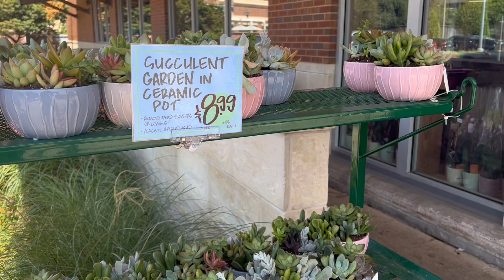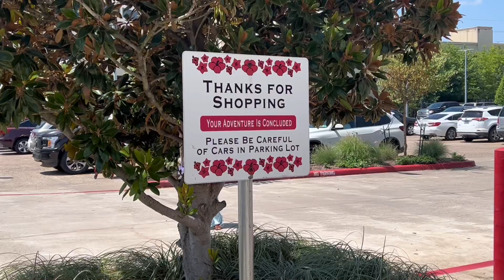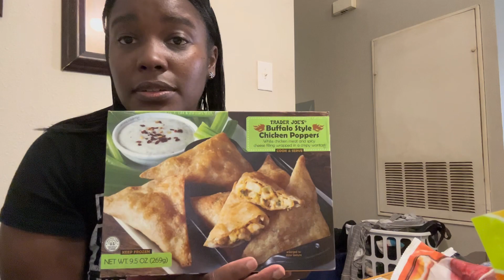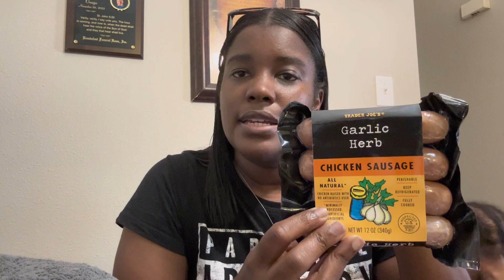Sunday Vlog | Brazil Nut Body Butter is Gone!| Weekly Perfume Tray &more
Hello you guys! We’re getting ready for back to school and went over to @ Trader Joe’s checked out a few things I did a haul and more.

Snap receipts, earn rewards and connect with friends in the Fetch app!
Use the code: RQHM6X

Follow me 📲